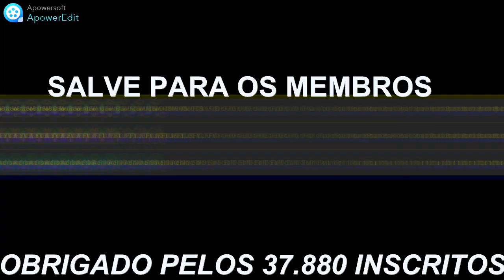:)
✔️ISCREVA-SE
✔️COMPARTILHE

SIGA MEU PERFIL DO ROBLOX PARA JOGAR COMIGO MESMO NÃO SENDO AMIGO=